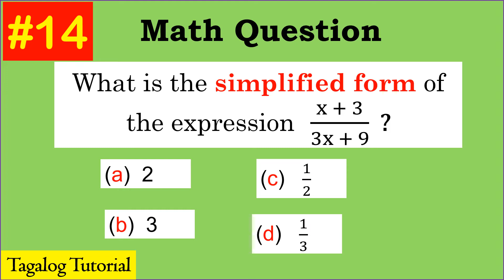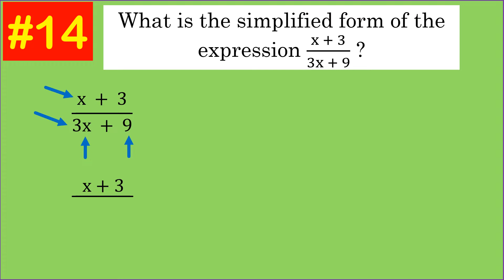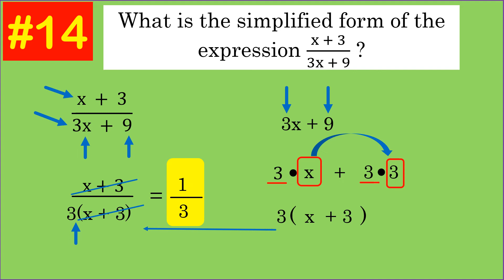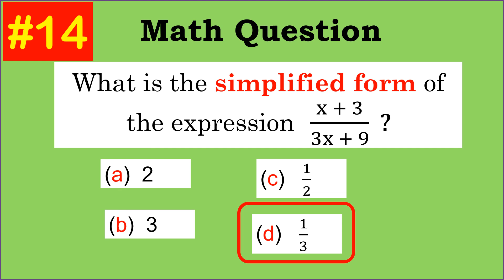Simplify rational expression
This video lesson discussed how to answer the question: what is the simplified form of the given rational expression. It was discussed and presented computation step by step.